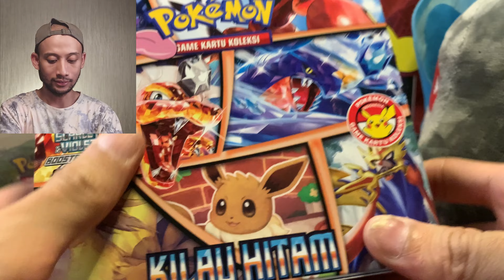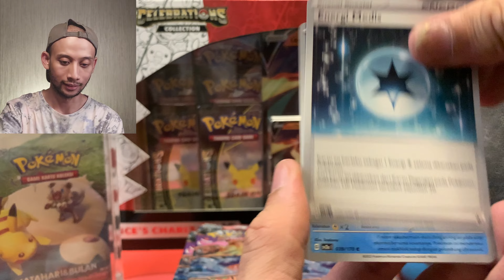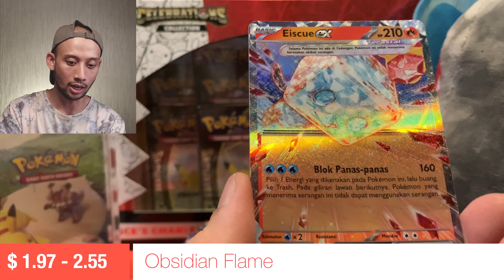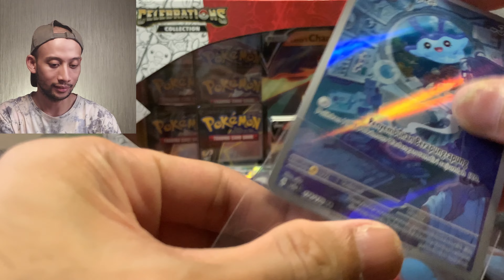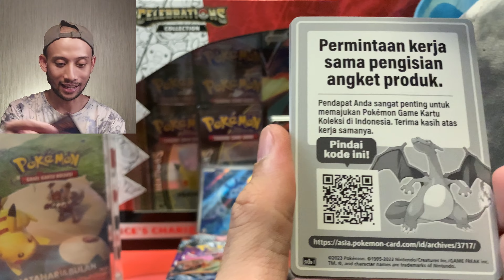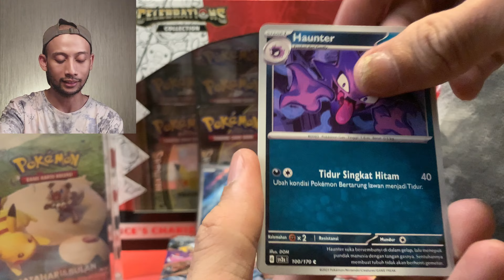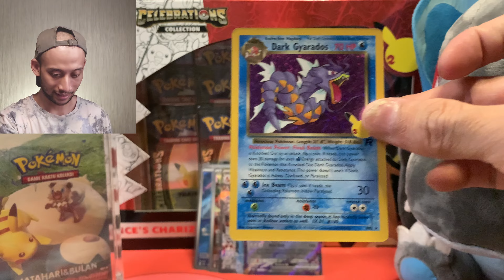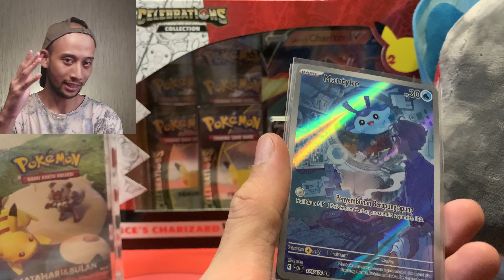BREWEK! Pokemon TCG Indonesia...Pawang Naga..set Kilau Hitam